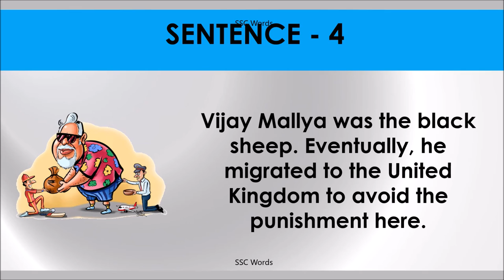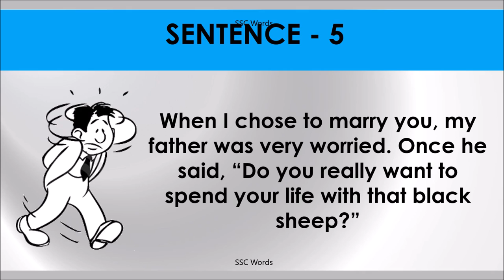BLACK SHEEP Idiom 1440 # Meaning and five sentences # SSC Words